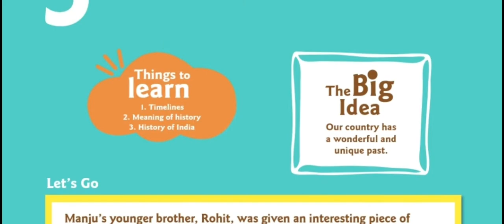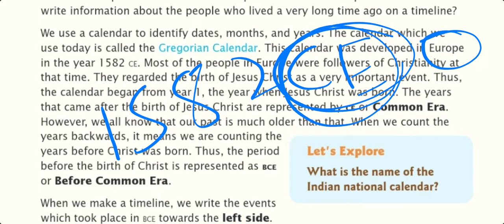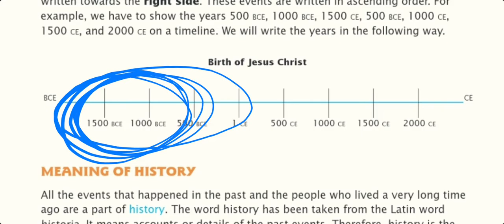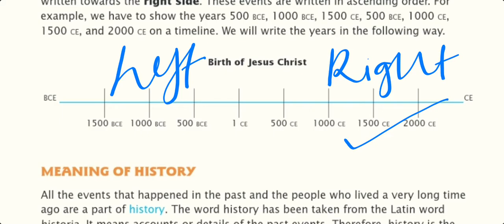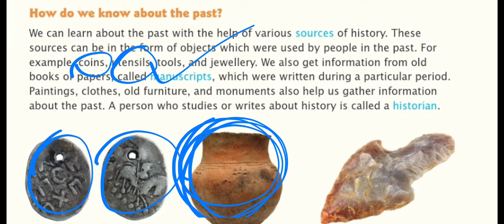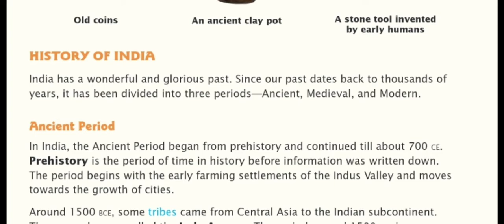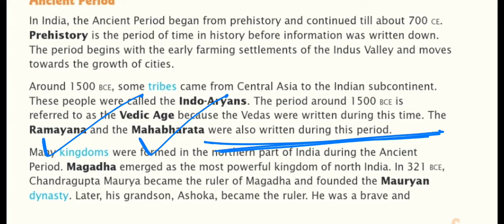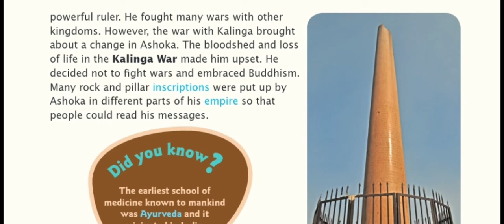Introducing Th Past||Social Science|| Class 4|| Ch-05||Oxford Advantages| Study In Depth |In hindi